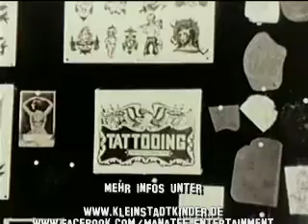Captain Planet/Matula Meppen Trailer